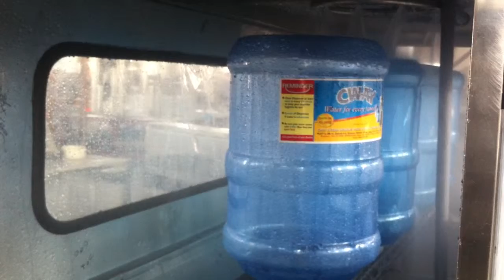100BPH filling machine